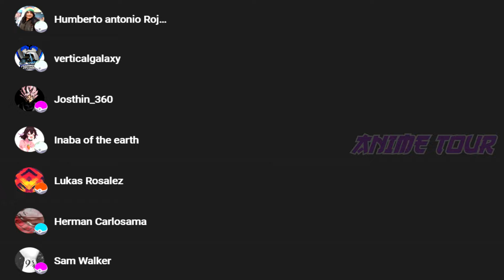Quedo HUERFANO y su MADRASTRA lo PROF4NA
Hoy toca el resumen de un nuevo Anime Riko